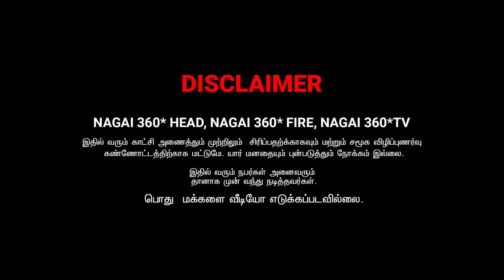pepar padikkura pola ennada vela pakkuringa.........................